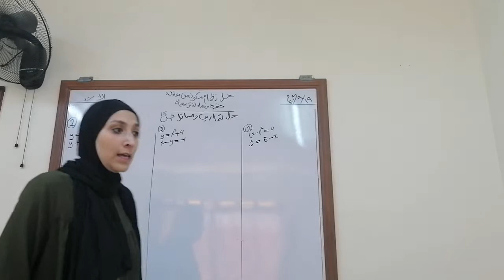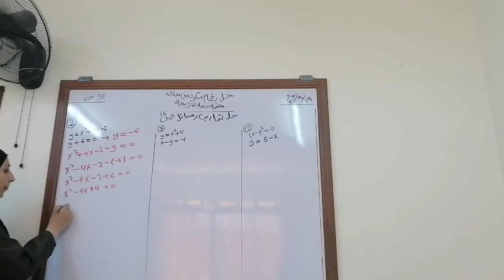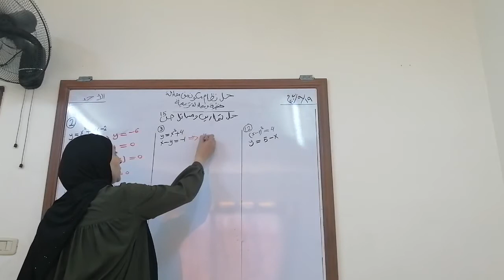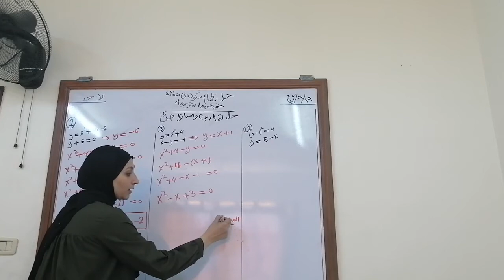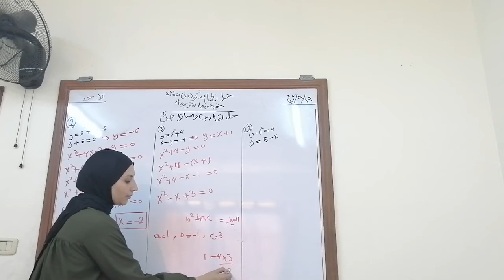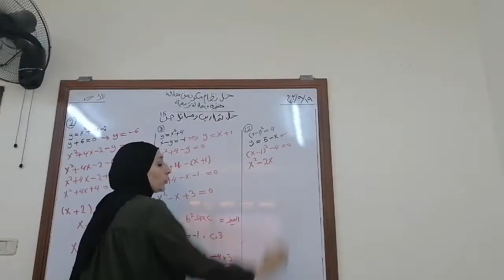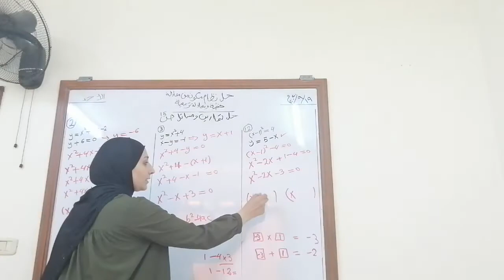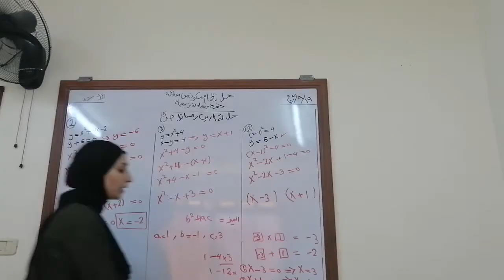حصة رياضيات للصف العاشر يوم الأحد ٩/١٩/٢٠٢٠